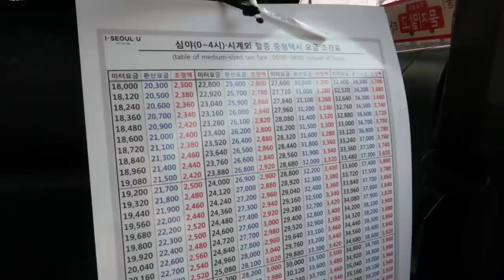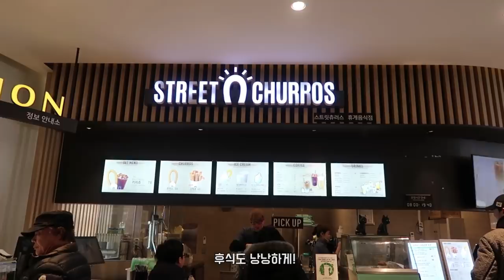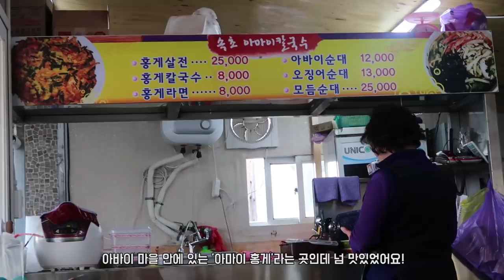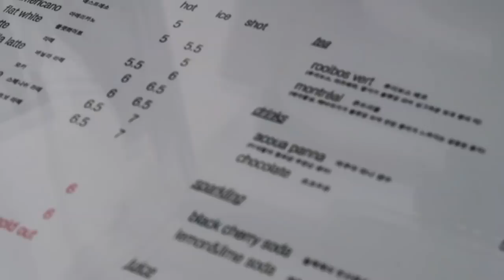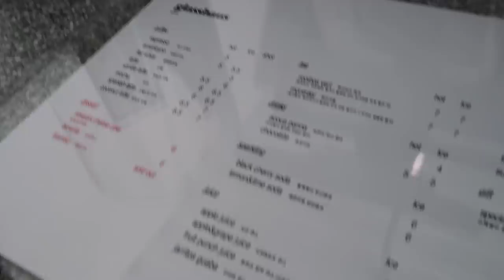세상 리얼한ㅋㅋㅋㅋ 친구들과의 1박2일 속초 브이로그🌵 / Sokcho Vlog with best friends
이번엔 굉장히 프라이빗하지만 평소의 제 실제 모습과 가깝지 않을까 싶어요! (당연히 병맛스러움 +100 이지만) 카메라가 켜지니까 좀 온순해졌어요😭😭 시간 있을 때 친한 친구들과 훌쩍 떠나는 근교 여행은 너무 좋은 것 같아욤 ㅠ.ㅠ 그럼 지금부터 같이 속초로 빠르게 여행 다녀와볼까유!!! 😍

♡ things I wore/used/went/mentioned

화이트 패딩: 유니클로(Small)

블랙 일자 슬랙스: 비피샵

니트: 프롬비기닝

펜션: 속초 듀플렉스 (4명이서 갔는데 침대가 하나밖에 없어서 이불을 깔고 자야했어요. 두 분이서 가는거 추천이고 어어어어엄청!! 좋은건 아니지만 바다뷰가 너무 예쁘고 적당히 먹고 수다 떨기엔 딱 좋았어요.)

아마이 홍게: 왕.추.천! 홍게전과 칼국수가 간이 사알짝 짭쪼롬?하게 느껴질수도 있지만 너무 맛있게 먹었던 음식점이예요! 거기에 옥수수 막걸리까지 곁들이면 그거시 체고다! 저의 최애는. 홍게전!

글래스 하우스: 인스타 사진 건지고 싶으신 분들은 요기 추천해요! 저와 친구들은 커피 안마시고 티랑 밀크티 마셔서 커피는 어떨지 잘 모르겠어요 T.T 인테리어가 독특하고 야외도 있어서 날씨 좋을 때 가면 사진 찍긴 너무나도 예쁜 곳!

남경식당: 여기도 너무 맛있었어요. 이번 여행에서 음식점 선정은 기가 막혔다능 +_+ 성게비빔밥은 다들 예상 가능한 맛이라 곱창전골과 나중에 비빔밥까지 호로록 먹으면 천국행